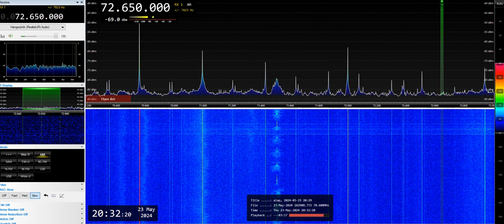72.65 MHz - Telemetry?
Interesting signals around 72.65 MHz. Anyone knows the source and the purpose of it?